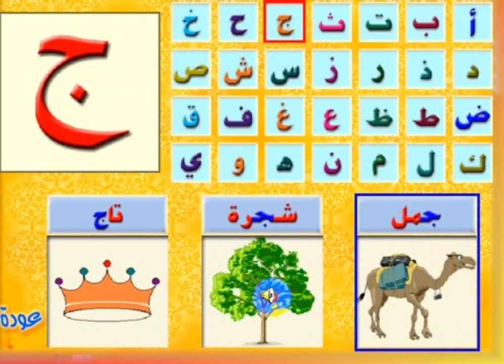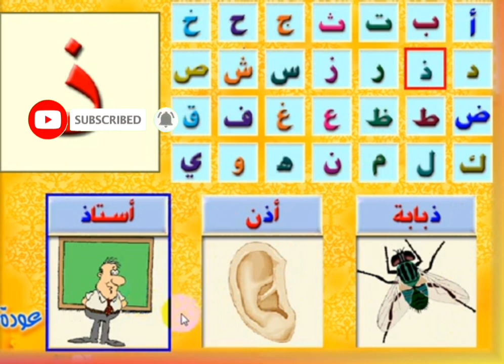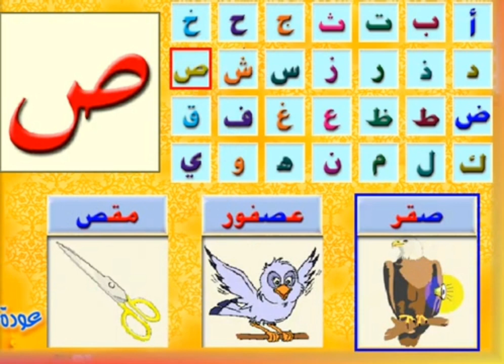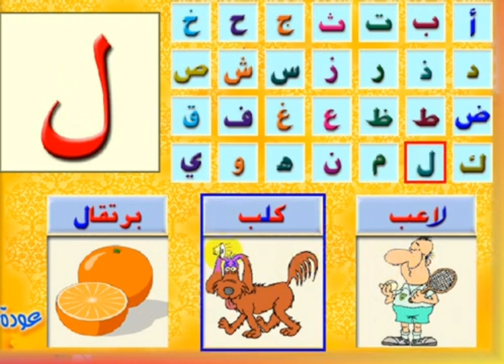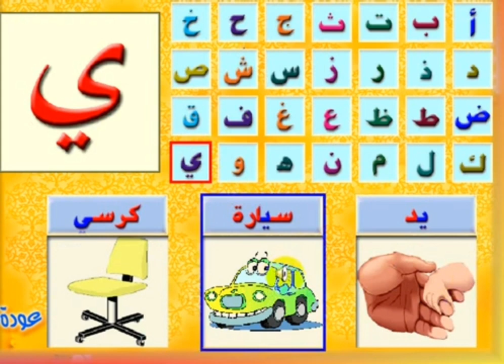تعليم الأطفالحروف اللغة العربية كاملة من( أ : ى ) @user-li8xx1ws6x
مرحباً بكم في قناتنا الخاصة بالأطفال ( سوبر كيدز  )   (
   @user-li8xx1ws6x ) ... مرحبًا! في هذا الفيديو التعليمي الممتع، سنقدم لكم رحلة مثيرة في عالم الحروف الجميلة في اللغة العربية، خصيصًا للأطفال. سنأخذكم في رحلة تعليمية ممتعة وتفاعلية لاكتشاف وتعلم حروف اللغة العربية الجميلة.

سنبدأ بتقديم الحروف الأساسية وأصواتها بطريقة بسيطة وميسرة للأطفال. سنستخدم أساليب تعليمية مبتكرة ومرحة مثل الألوان الزاهية والرسوم المتحركة المشوقة لجعل عملية التعلم ممتعة ومحفزة.

سنقدم كل حرف بشكل منفصل وسنرافقه بأمثلة وكلمات تبدأ بتلك الحروف. سنستخدم ألعاب وأنشطة تفاعلية لمساعدة الأطفال على تذكر الحروف وتعلم كيفية كتابتها بشكل صحيح.

سنساعد الأطفال على تطوير مهاراتهم اللغوية من خلال تعليمهم الحروف الجميلة وكيفية نطقها بوضوح. سنشجعهم على المشاركة والتفاعل مع الفيديو من خلال تكرار الحروف والكلمات معنا.

من خلال هذا الفيديو، سنهيء الأطفال للمرحلة المقبلة من تعلم اللغة العربية، ونساعدهم على بناء أساس قوي لمهارات القراءة والكتابة. سيكون الفيديو مصحوبًا بتأثيرات صوتية وموسيقى ملهمة لجعل تجربة التعلم مشوقة ومسلية للأطفال.

انضموا إلينا في هذه الرحلة التعليمية الشيقة لتعلم حروف اللغة العربية الجميلة، وسنضمن لكم متعة وفائدة لا تنسى في عالم الحروف والكلمات!
تعلم_الحروف _العربية
# سوبر_كيدز
# قصص_أطفال_خيالية